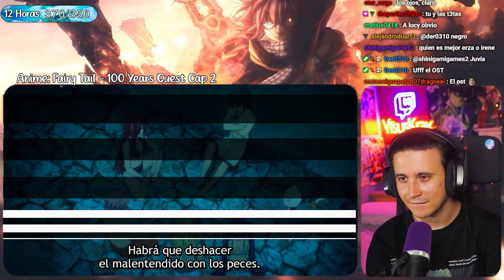LA DEVORA DRAGONES!!! FAIRY TAIL 100 YEARS QUEST CAP 2!! | REACCIÓN!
-En el capitulo de Fairy Tail 100 Years Quest Cap 2

Horario:

-Lunes: Bleach TYBW
-Martes: Chainsaw Man
-Miercoles: Mob Psycho
-Sábado: Boku No Hero y Spy X Family
-Domingo: One Piece
0:00 Intro
0:27 Capitulo 2
20:23 Opinión capitulo 2
20:46 Despedida